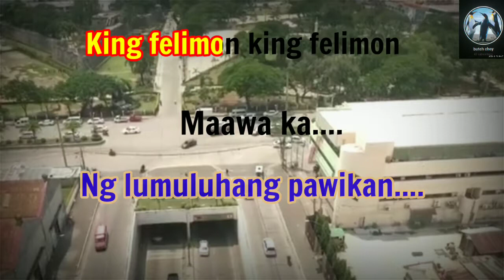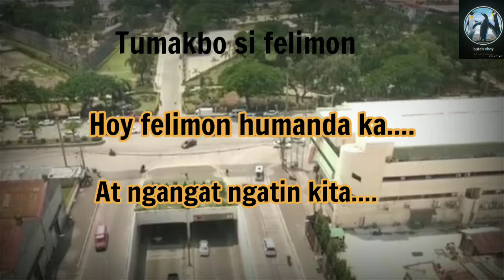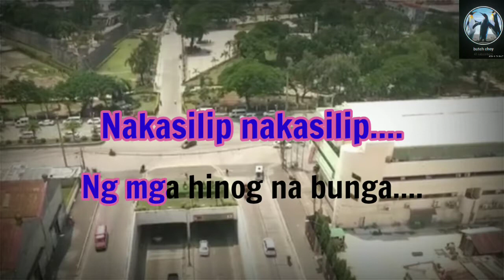Si Felimon Si Felimon Si Felimon Karaoke